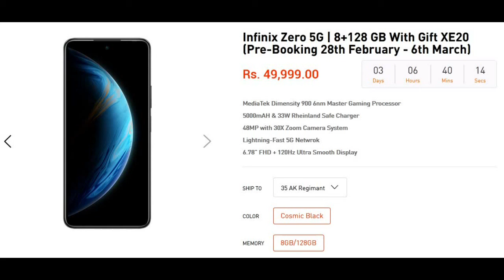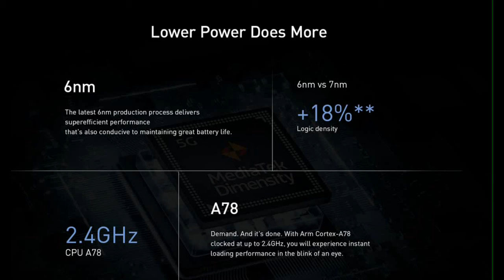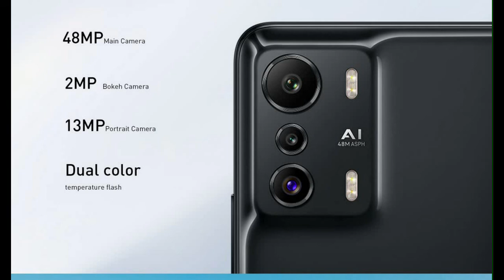Infinix Zero 5G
Infinix Zero 5G | 8+128 GB With Gift XE20 (Pre-Booking 28th February - 6th March

MediaTek Dimensity 900 6nm Master Gaming Processor
5000mAH & 33W Rheinland Safe Charger
48MP with 30X Zoom Camera System
Lightning-Fast 5G Netwrok
6.78" FHD + 120Hz Ultra Smooth Display